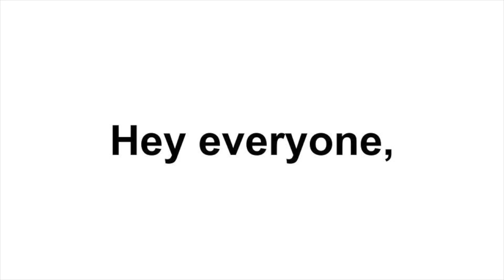Creating Your Own Clothing Graphics: Painting and Detailing the Graphic